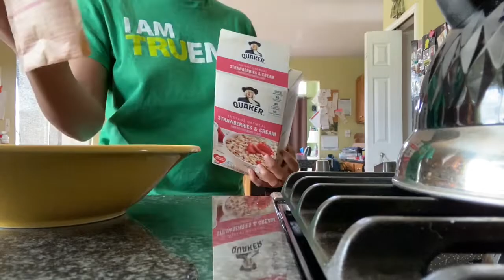Day Of My Life In Quarantine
Wassup Ya'll, Im 2 Days Late With The Uploads  But It's Okay. This Is Just A Random Video, Nothing Major. There's Nothing To Do During This Quarantine But Just Showing Ya'll What I Do In A Day. I Hope Ya'll Enjoy!

Snap: dimplesxx